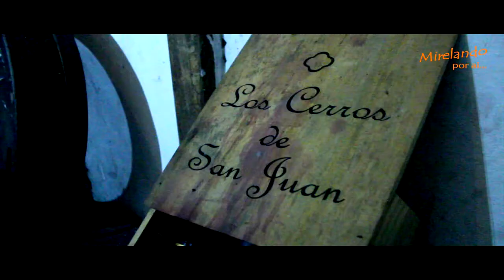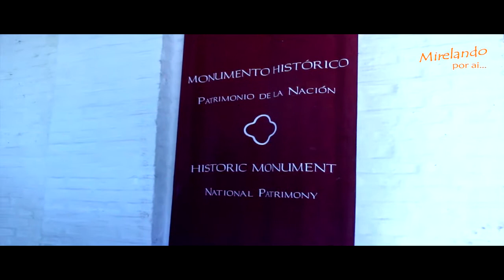VINÍCOLAS NO URUGUAI [MIRELANDO POR AÍ]